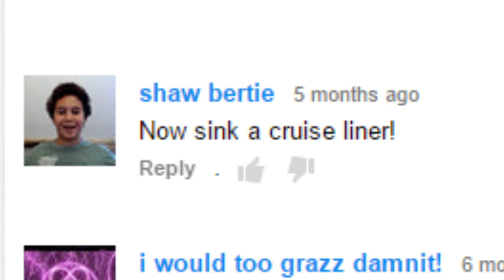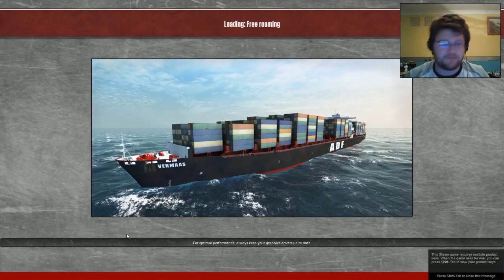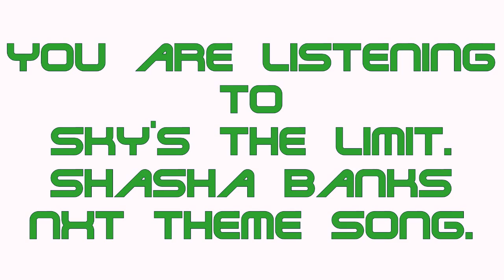I Sink a Cruise Liner! (Ship Simulator Extremes)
I partake on a epic voyage to France  and then sink in the harbour. P.S. This is my personal opinion but I think this is one of my most entertaining videos yet. Sorry to the French, I was joking.
And to Shaw Bertie, sorry for being so late!